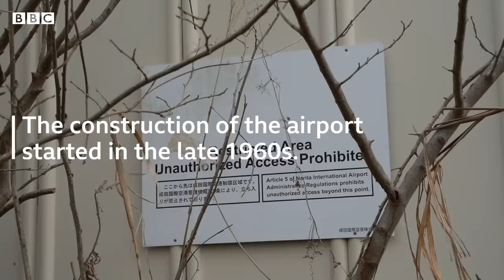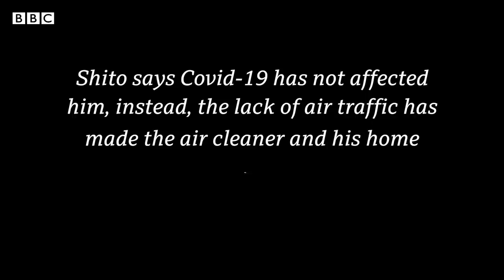The man living in an international airport - BBC REEL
Takao Shito is a farmer living in the Narita International Airport in Tokyo, Japan. Unlike other farmers who left when the airport was built in the 1960s, he chose to stay and continue to cultivate his farmland.

Video by Naotomo Umewaka
Produced by Alba Jaramillo